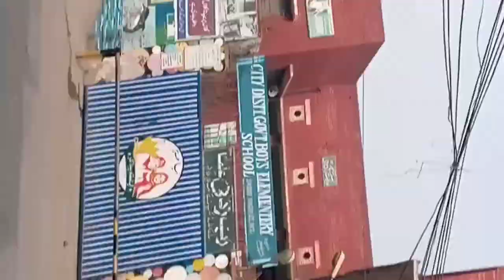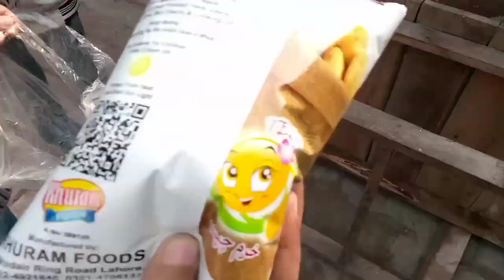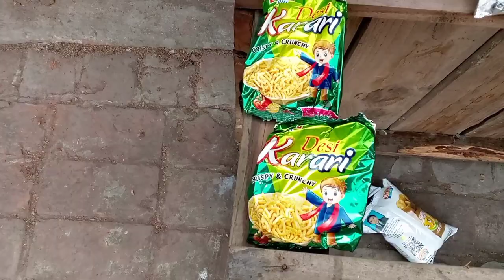Ary yah kia ho Raha hai😂😱|life of pinto chinto